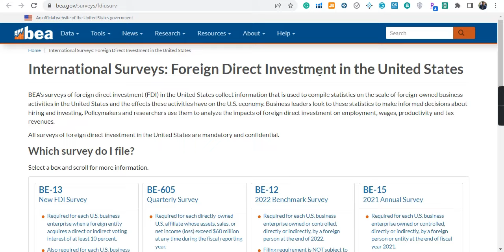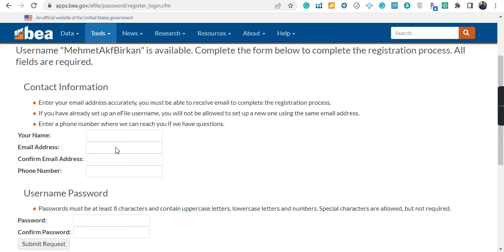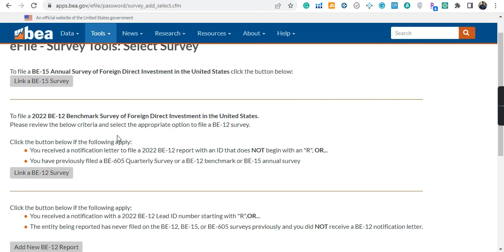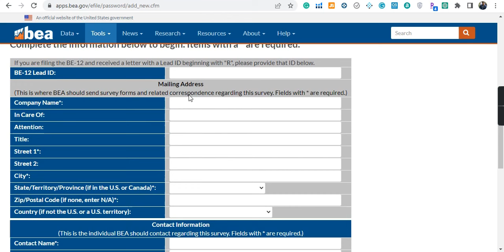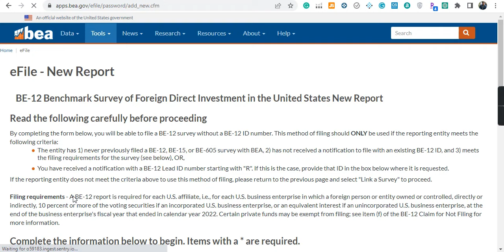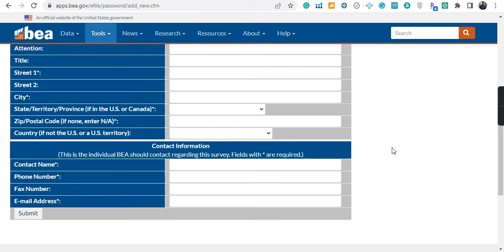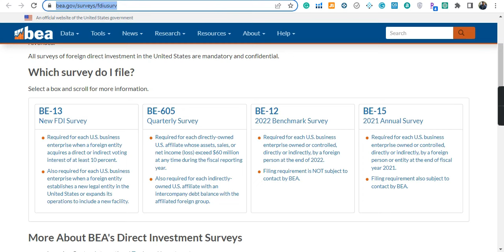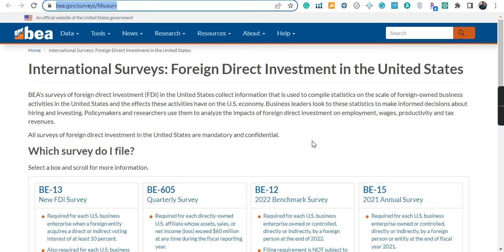Amerika'da Şirketlerden İstenen B12 Benchmark Survey Konusu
Bildiğiniz üzere Amerika'daki şirketlerden 5 yılda bir istenen B12 anketi bu yıla özel olacak şekilde tüm şirketlerden istendi. Gruplardan ve özelden bir çok arkadaşımızın sorduğu bu konu özelinde videomuzu çekip yardımcı olmak istedik. Umarız videomuz bu konudaki probleminizi çözecek ve yükümlülüğünüzü ortadan kaldıracaktır.

Özel ipuçları, diğer güncel içerikler ve sormak istediğiniz sorular için Instagram'da hesabını takip edebilir ve sorularınızı sorabilirsiniz.

Prepared by "MAB"

Mehmet Akif Birkan